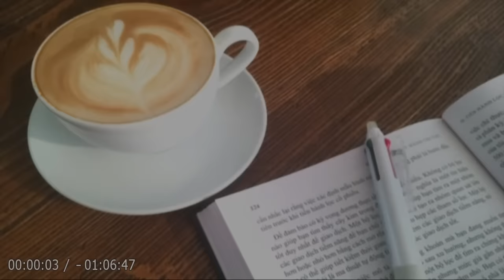【朗読】「胡桃（くるみ）の部屋」崩壊寸前の家族の再建を図ろうと、二女・桃子が奮闘するが！？【家庭小説・ホームドラマ／向田邦子】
💬バブル前の1980年頃の東京を舞台に、生真面目で不器用な二女・桃子が、
リストラで失踪した父の代わりに一家を守ろうと奮闘する。
やがて、それぞれの家族の悩みが一つ一つ明らかになっていく―。

結婚し家庭を築き、それなりの幸せを掴んでいるように見えた夫や妻が、
家庭とは別のところで「心を熱くするもの」を得ようとして、もがく姿を描く。
ごく平凡な生活人の心のヒダを巧みに浮かび上がらせて、読者の感動をさそう。

🔷今回は、向田邦子 の『📍胡桃（くるみ）の部屋』を朗読します！🔷

三田村桃子 －－－－ 主人公。三田村家の二女。よつば出版勤務。
三田村忠 －－－－－ 桃子の父親。頑固で厳しい。
三田村綾乃 －－－－ 桃子の母親。
三田村陽子 －－－－ 三田村家の三女。喫茶店でアルバイトしている。
三田村研太郎 －－－ 三田村家の長男。大学生。
三田村咲良 －－－－ 三田村家の長女。和夫の妻。清水咲良。
清水和夫 －－－－－ 咲良の夫。忙しく商社で働いている。
清水あいこ －－－－ 和夫と咲良の娘。
山口リエ －－－－－ よつば出版の編集者。桃子と同期入社。
塚本大輔 －－－－－ よつば出版の編集者。
大沢亮司 －－－－－ よつば出版の編集者。
恩田節子 －－－－－ おでん屋の女将。化粧品の訪問販売員。
都築実 －－－－－－ 桃子の父親・忠の部下。
都築貴子 －－－－－ 実の妻。
都築美穂 －－－－－ 実と貴子の娘。
桧山智広 －－－－－ 医者。礼子の息子。
桧山礼子 －－－－－ 智広の母親。
福原あゆみ －－－－ 料理人。

📌目次
00:00:00『オープニング』
00:00:29『しおり１』
00:16:29『しおり２』
00:31:31『しおり３』
00:58:38『しおり４』
01:06:02『エンディング』

👩🏻向田邦子（1929年 - 1981年）
東京生れ。実践女子専門学校（現実践女子大学）卒。
テレビドラマ脚本家、エッセイスト、小説家。

ホームドラマ作品の脚本家として現在も知名度は高く、『時間ですよ』『寺内貫太郎一家』『阿修羅のごとく』『あ・うん』といった人気作品を数多く送り出した。
著書に『父の詫び状』『男どき女どき』など。

1980年『思い出トランプ』に収録の「花の名前」「犬小屋」「かわうそ」で第83回直木賞を受賞。
1981年 台湾旅行中、飛行機事故で急逝。（享年 51歳）